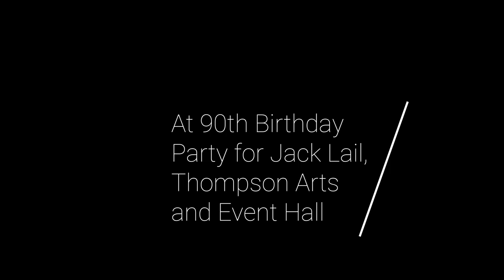Stan Edwards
1959 Telecaster guitar